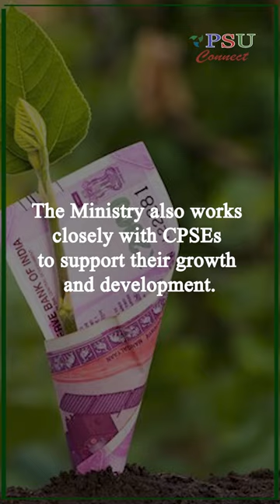watch Heavy Industries Ministry completed its annual performance review of CPSEs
Union Minister Dr. Mahendra Nath Pandey, said that "we are committed to ensuring that these enterprises are operating effectively and efficiently."